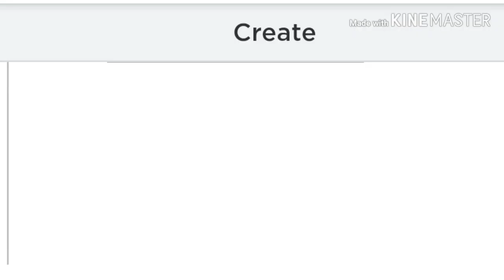HYPER HOVERHEART PROMO CODE February 2020